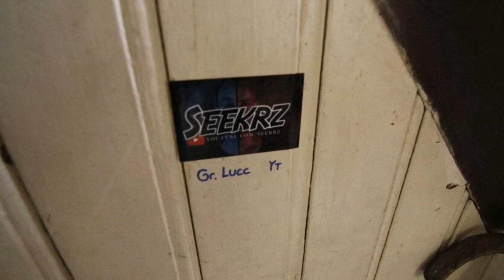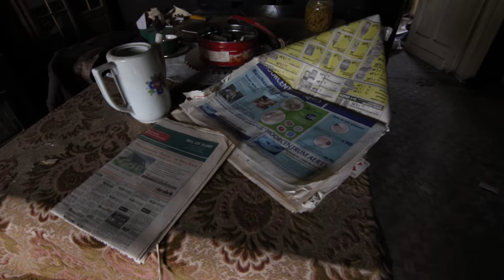OUD VERLATEN HUIS MET ALLES ER NOG IN!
Verlaten huis met alles er nog in. Wij vonden een verlaten huis waar alle ouderwetse spullen/foto, etc nog in stonden!

Dit huis was grensde aan een soort boerderij was nog helemaal in staat zoals het was achtergelaten nadat de inwonende waren overleden. Wij vonden van alles, zoals leeggedronken kopjes, fotoalbums (persoonlijke spullen), overlijdens kaart, en uiteraard de kamers nog vol met stoelen, bedden etc! Het voelde alsof er op elk moment iemand naar binnen kon lopen

⇨ Niks is ons te extreem, dus elk avontuur is weer iets om naar uit te kijken!